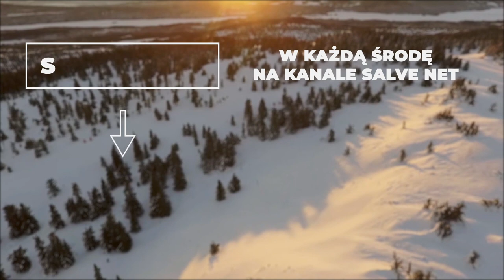Budowanie odporności || Cztery pory roku ze św. Hildegardą #17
W siedemnastym odcinku serii "Cztery pory roku ze św. Hildegardą" Jolanta Zajdel rozmawia z Anną Kobylińską, magistrem farmacji, a tematem ich rozmowy jest budowanie odporności.

śwHildegarda patrzy na przyczynę chorób i przychodzi z pomocą poprzez zioła, diety i zmianę stylu życia. W każdą środę zapraszamy na nowe odcinki cyklu "Cztery pory roku ze św. Hildegardą", w których lekarze i specjaliści będą rozmawiać na temat sposobów na poprawę naszego zdrowia.

Jolanta Zajdel jest Prezesem Polskiego Towarzystwa Przyjaciół św. Hildegardy i od wielu lat zajmuje się promowaniem przesłania tej niezwykłej Mniszki.